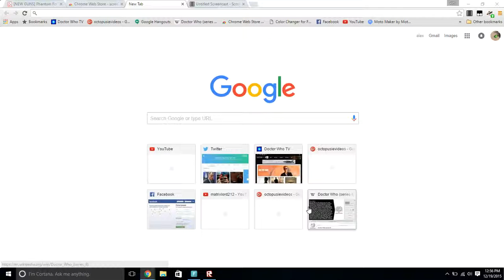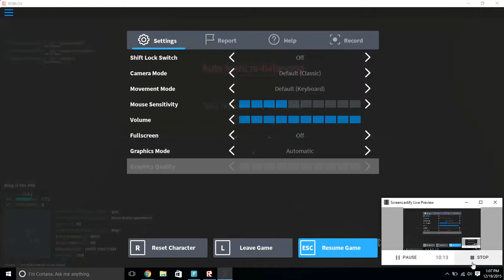ROBLOX phantom forces ep 2 : Shoes and Guns